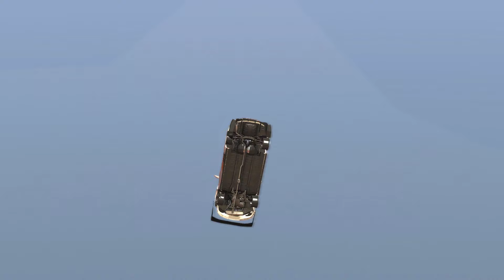Epic High Speed Jumps #8 (attacking ships) - BeamNG.driver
MAP

1. Dead Sea Rally 1.0